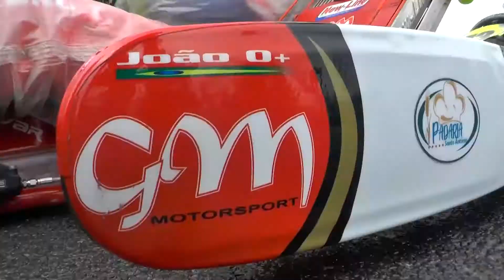JOÃO PEDRO TURI - 4ª e 5ª ETAPA - COPA SP LIGHT DE KART 2020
Acompanhe um vídeo clip do Piloto JOÃO PEDRO TURI na 4ª e 5ª Etapas da Copa SP Light de Kart 2020

Kartódromo de Interlagos - SP

Kartismo / Automobilismo